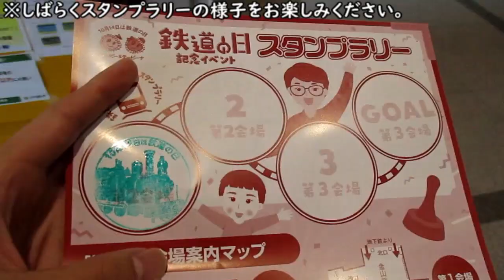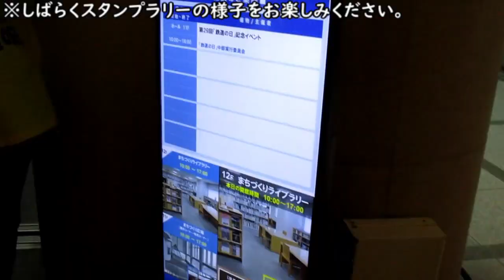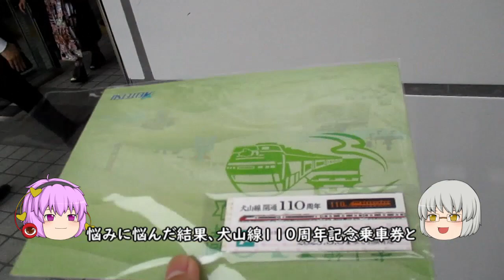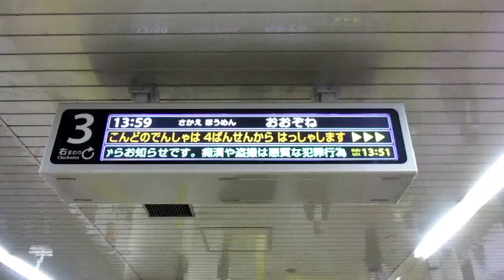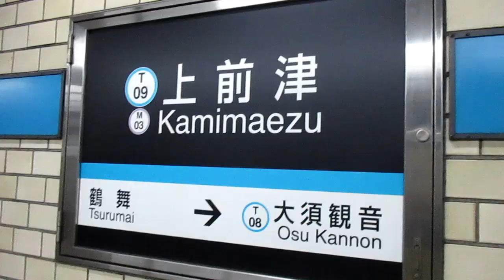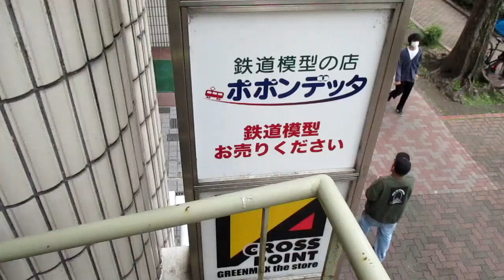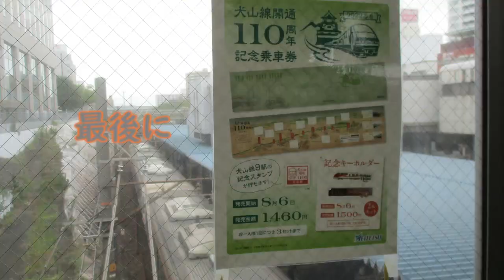【動画投稿開始2周年！】ゆっくり旅 その3 鉄道の日イベントに参加+α 最後に重大(？)発表もあります！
本当は2週間前に出す予定でした……。(約1年ぶりのゆっくり旅)
2022年10月11日をもちまして、動画投稿を開始してから2年が経過しました！ここまでこれたのは視聴者の皆さんのおかげです！今回は、10月8日に金山駅にて開催されました鉄道の日記念イベントに参加してきましたのでその様子(+α)をお送りいたします。また、新メンバーも登場いたします！最後に重大(？)発表もありますので是非最後までご覧ください。
【動画の内容】
0:00 前置き
0:18  オープニング
1:07 スタンプ台紙をもらう
1:26 スタンプラリーの様子
2:24 グッズ販売の列に並ぶ
3:24 主が買ったもの
4:04 新メンバーとの待ち合わせ場所へ移動
5:49 新メンバー登場
6:49 二手に分かれて探し物
7:30 一方その頃……
8:07 最後に
8:38 お知らせ
9:03 エンディング